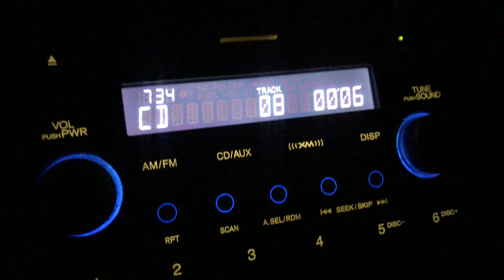ORIGINAL CLASSIC SONGS ⬇️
Guess from which original cd this song is from if you know about Chicano rap you will know , I’ll be dropping song daily and videos too